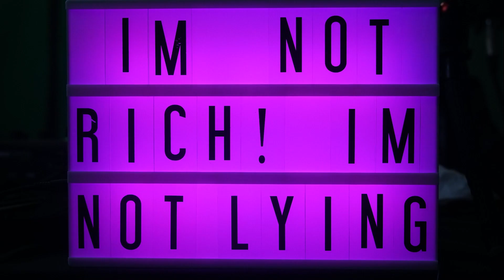SHE HAS TO COOK FOR ME | DEAL BREAKER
IM NOT RICH IM NOT LYING |
| THE PODCAST
available on Apple Podcast & Spotify